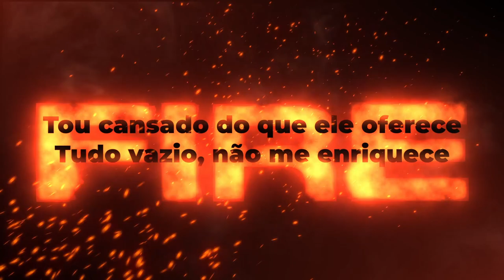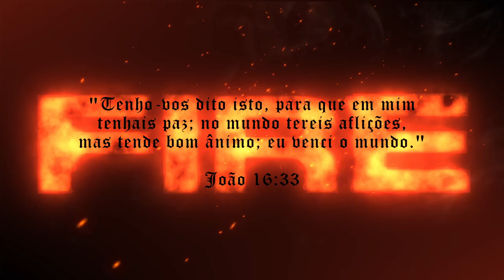Diogo Marques - Fire (prod. blindforlove) | Lyric Video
FICHA TÉCNICA:

Letra: Diogo
Mix/Master: Diogo
Beat: blindforlove

Vídeo:
Pedro Francisco